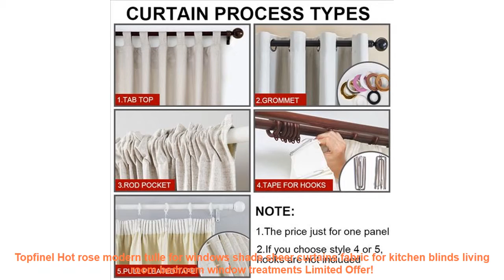Topfinel Hot rose modern tulle for windows shade sheer curtains fabric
Related LivingRoomDesign Products
European Damask Curtains For Living Room Luxury Jacquard Blind Drapes Window Panel Fabric Curtain For Bedroom Shading 70% Custom =
beibehang Deerskin line papel de parede 3D Flocking Wallpaper For Bedroom Living Room Home Decoration 3D Wall Paper roll palace =
LUCKYLED Bombillas led 3W 4W 5W 6W AC 220V /110V SMD 2835 / 5730 LED Spotlight bulbs GU10 for home Energy Saving Lampada lamp =
Travel Storage Bag Nylon 6 Colors Portable Organizer Bags Shoe Sorting Pouch Hot 2019 =
CHANZON 1W 3W 5W LED Aluminum Base Plate PCB Board Heat Sink Substrate 20mm Star Kit DIY Cooling Heatsink 20 mm for 1 3 5 W Watt =

Similar LivingRoomDecoratingIdeas Videos
5V WS2812b led strip ws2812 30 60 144 led/m addressable rgb led strip similar with sk6812 pixel strip =
No Frame Wall Pictures For Living Room 3 Piece Canvas Painting For Living Room Wall Oil Art Pictures On The Decorative Paintings =